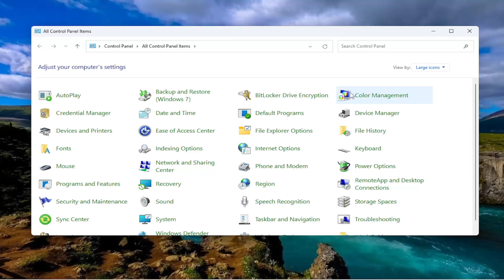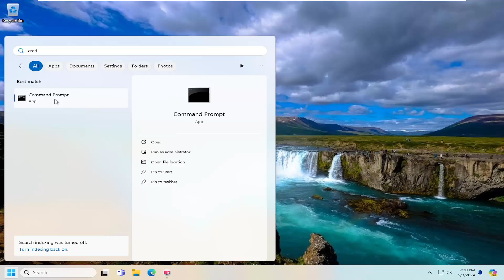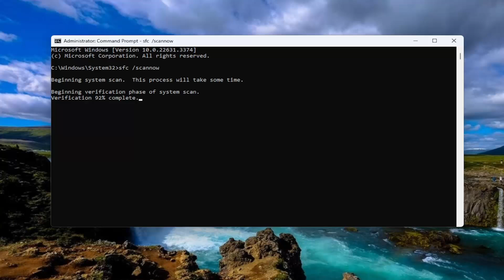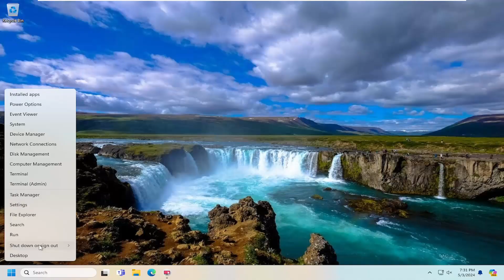PC Health Check Not Showing Results and Not Working [Solution]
Sometimes you must have come across the PC Health Check app and find that the app is malfunctioning and not showing the results after performing the diagnostic tests. PC Health Check app is used to check a computer’s overall health and bring you up-to-date information, and when it malfunctions, it fails to display the results.

If Windows PC Health Check is not working normally on your computer, you can close the PC Health Check app, restart your Windows computer, and try to run PC Health Check again. Restarting the computer can do the magic to fix many minor computer issues.

Issues addressed in this tutorial:
pc health check not showing results and not working

The PC Health Check app assesses a computer’s overall health and performance and displays the results. Sadly, many users reported PC Health Check not showing results after diagnostic tests. Hence, we’ll discuss ways to resolve the problem in this guide.

The issue of PC Health Check not showing results on Windows 10 occurs when a user attempts to determine whether their PC is eligible for a Windows 11 upgrade. The issue is caused by the corrupted app and system files that result in the dysfunction of the PC Health Check.